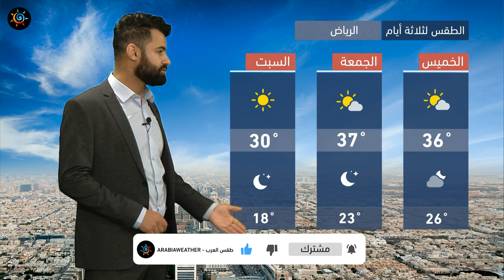طقس العرب - السعودية | النشرة الجوية الرئيسية | الاربعاء 31-3-2021